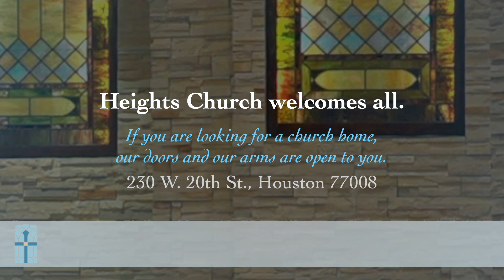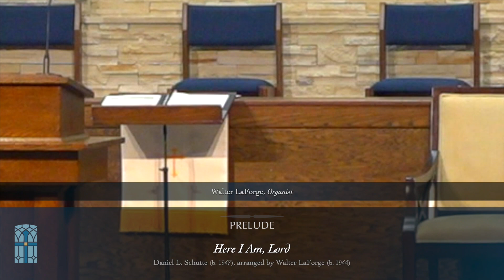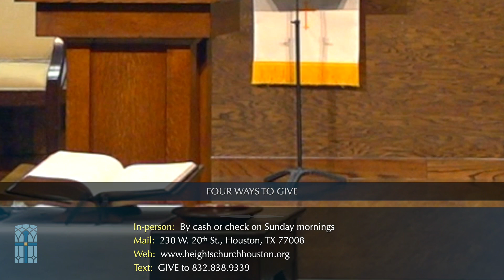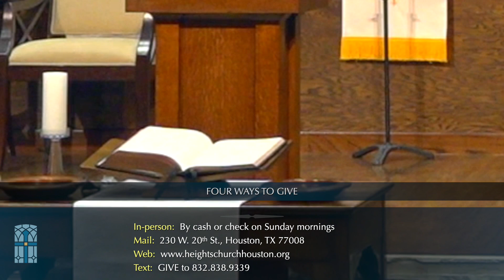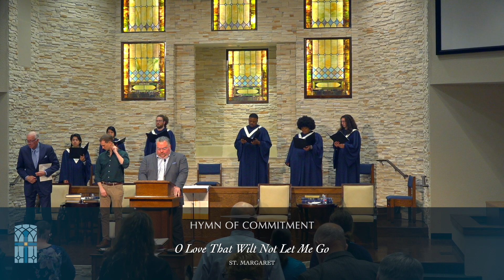Sunday Morning Worship, May 21, 2023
Sunday Morning Worship on the Seventh Sunday of Eastertide, May 21, 2023, at @heightschurchhoustontexas4048

Worship Leadership:
Pastor Robert B. Sloan, D.d.Theol.
Pastor Paul T. Sloan, PhD
Edward Crowell, Director of Music
Walter LaForge, Organist
Eileen S. Crowell, Pianist
Katie Crowell and Michael Maddux, Liturgists
Andy Helms, Technical Director

Choral Scholars: Milan McCray, Jade Panares, Shannon O'Hara, Julie Jackson, Jonathan Moody, Danile Schaffer, Christian Brooks, Allen Silagen